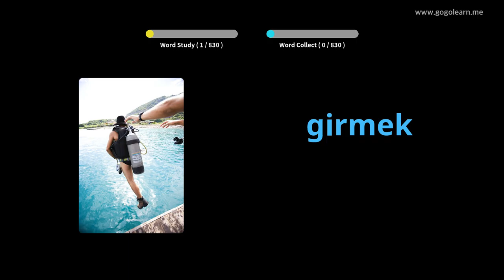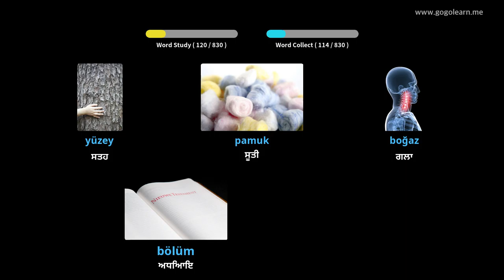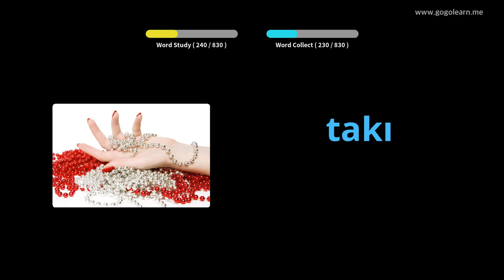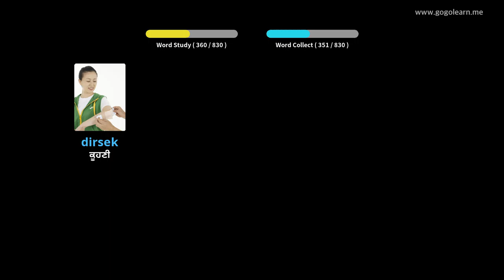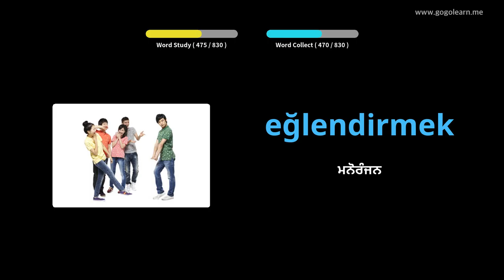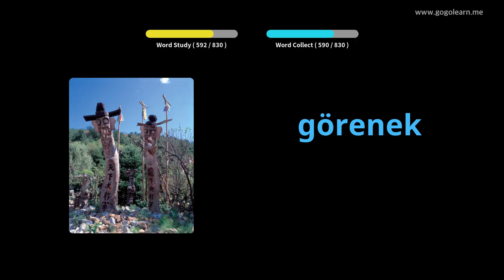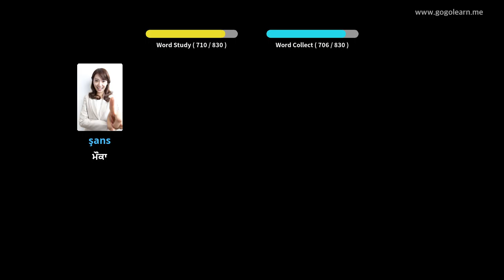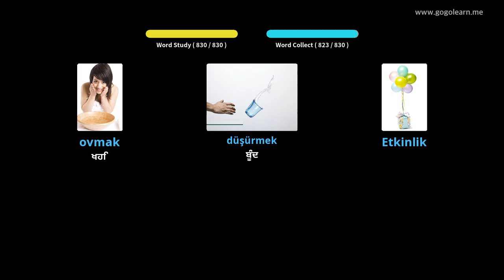ਤੁਰਕੀ ਸ਼ਬਦਾਵਲੀ ਮਿਡਲ ਸਕੂਲ | Golearn